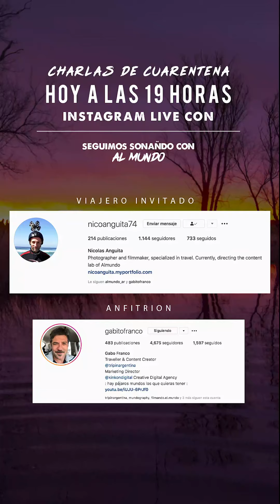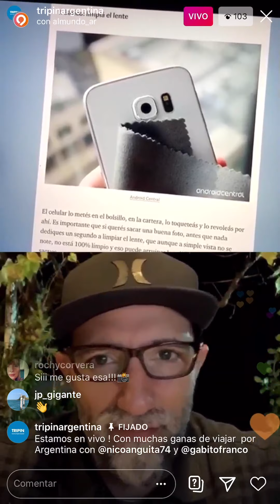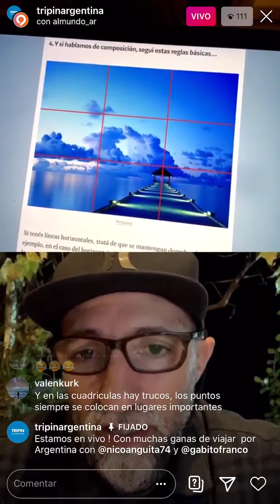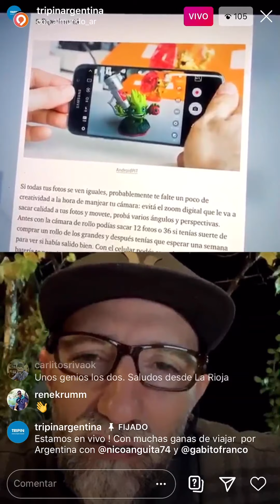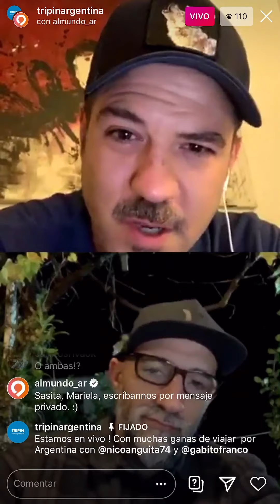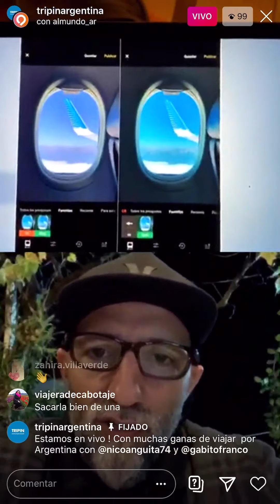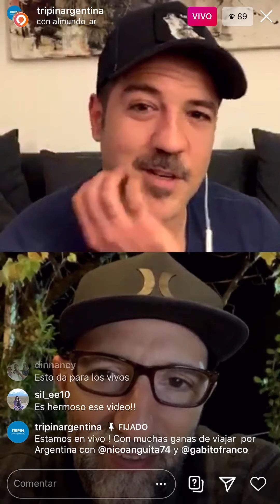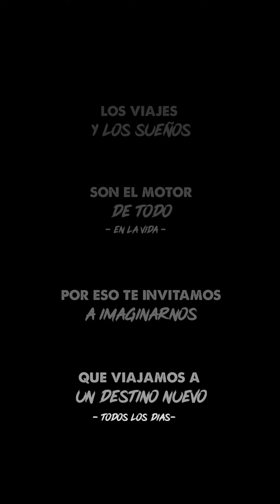Tips para sacar una buena foto con el telefono en vivo con Nico Anguita de Almundo y Gabito Franco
Agendate estos tips para sacar buenas fotos con tu telefono movil. Hermoso vivo con Nico Anguita de Almundo y Gabito Franco de Tripin.